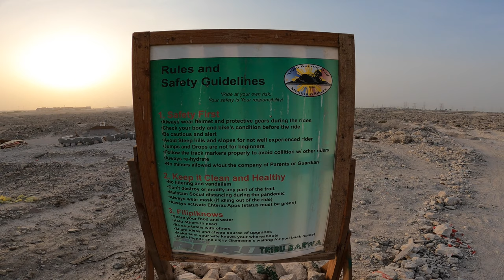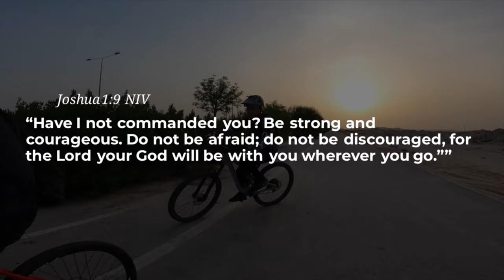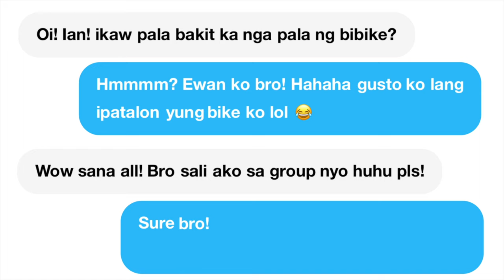Bakit ba kami nag bibike? | Trail Squad @ Tribu Barwa Trail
My first time to visit Tribu Barwa Trail after my accident. Get to know our trail group, Trail Squad and why we bike.

SHOUT OUT KAY LORD!

Take heart and God bless!
Location: Tribu Barwa Trail - Barwa City

- Leigh Isobel
- Adriane Guese from Rasen Sports
- Sherwin Ian Amat
- Joey Tubello
- Michael Sabino
- Vero Marfil
- Bro. Chino
- Bro. Marren Alvendia
- Bro Romel Manipol
- Bro Raji Tañada
- Bro Cedie Yabis

HAPPY BIRTHDAY BOSS ADRIAN GUESE! LODI!
Gear:
Camera: Gopro Hero 9
Settings: 4K / 60fps / Linear & 5K / 24fps / Superwide
                 5K / 60fps / Timewarp

ALL GLORY BELONGS TO GOD ALONE!